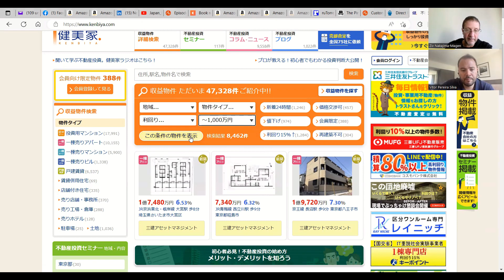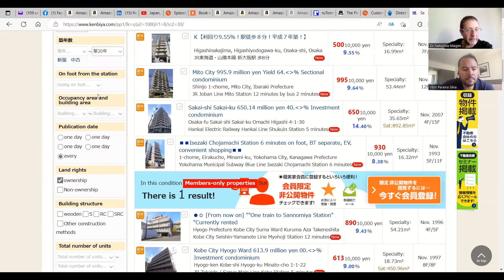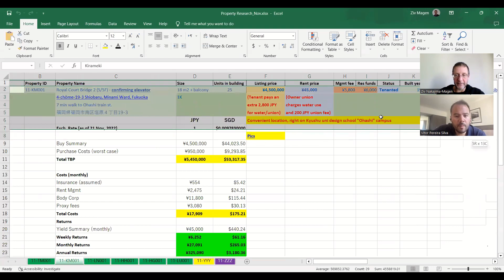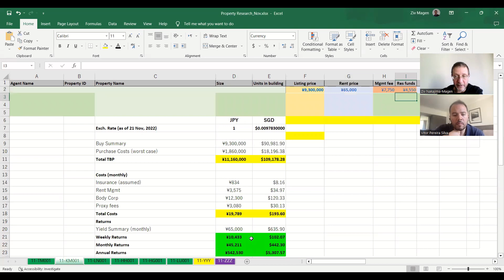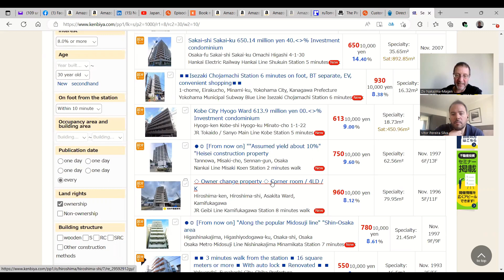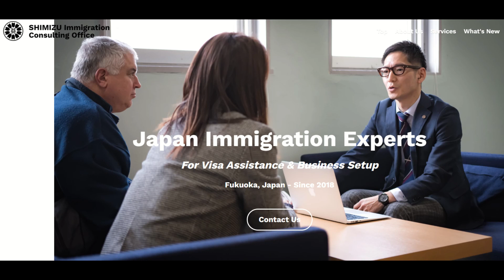How to Analyse Potential Investment Properties?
We talk to a Brazilian investor about the research, analysis and due diligence involved in selecting the right investment real estate properties in Japan.

for advice, consultations, free referrals to local professionals, and all of your Japan Real Estate needs!

Buy streaming or live attendance tickets for the Japan Real Estate Autumn summit, 2023